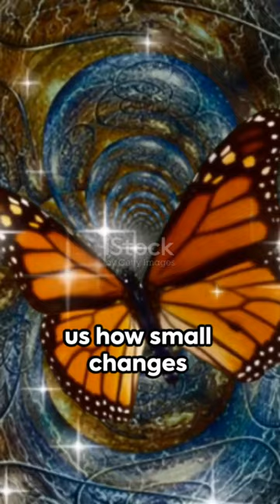The Butterfly Effect : INTERESTING CONCEPT #1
In this captivating video, we delve into the intriguing world of the Butterfly Effect, uncovering its mind-bending complexities and implications. Join us on a journey as we dive deep into chaos theory and explore how small actions can have monumental consequences. From fluttering wings to profound global effects, this phenomenon will leave you astounded. Don't miss out on this enlightening exploration!

OUTLINE:

00:00:00 The Butterfly Effect: A Flutter of Chaos